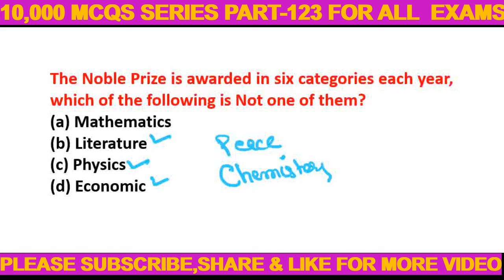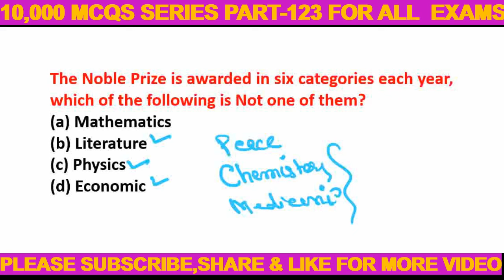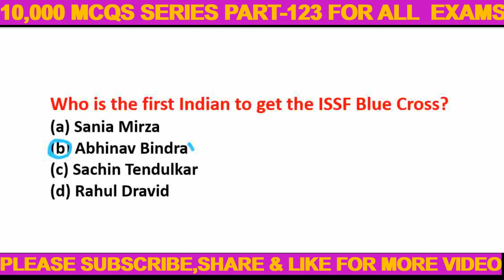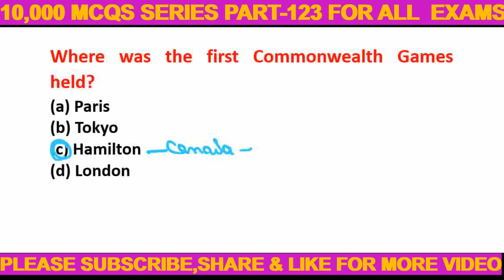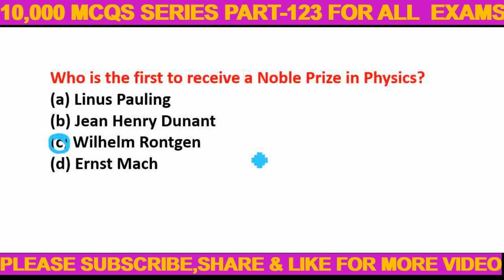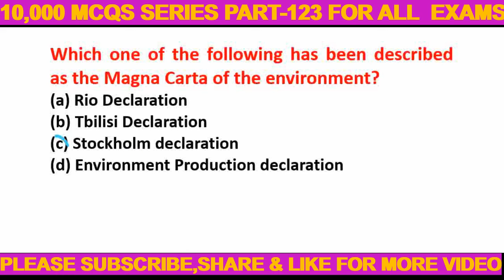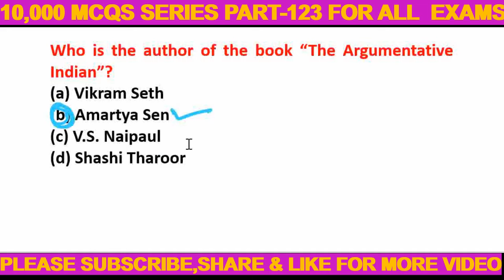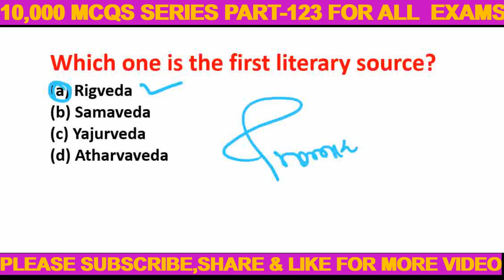GENERAL KNOWLEDGE II JKSSB 10000 MCQS SERIE PART-123 FOR ALL EXAMS VLWEXMS FAAEXAMS SSCCGL CPO I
History mcqs for all competitive exams
Computer mcqs for jkssb
Computer mcq questions for competitive exams
Computer mcqs for vlw
Computer mcqs asked in jkssb
Computer mcqs for junior clerk
Syllabus for jkssb vlw 2022
Syllabus for jkssb new posts
Syllabus for jkpsc kas 2023
Computer course
Computer class
Computer shortcut keys
Jammu and Kashmir jkssb
Climate of jammu and Kashmir jkssb
Weather of jammu and Kashmir jkssb
Jammu and Kashmir history jkssb
Geography of jammu and Kashmir jkssb
Lakes of jammu and Kashmir jkssb
History of jammu and kashmirjkssb vlw
Jammu and Kashmir economy jkssb
History of jammu and Kashmir by us sir
History of jammu and Kashmir marathon
History of jammu and Kashmir by GJMA
History of jammu
Freedom struggle jkssb
Indian freedom struggle movement jkssb
Freedom struggle jkssb vlw exams
Freedom struggle jkpsc exams
Ramsar site jkssb and jkpsc
Indian history jkssb gjma
Indian history for jkssb exam
Modern history for jkssb
Lucent gk modern history mcq
Modern history gk mcq
Indian history mcqs jkssb
Medieval Indian history jkssb
Geography of j&k jkssb
Jkssb geography of jammu and Kashmir mcqs
Geography of Kashmir jkssb
Jkssb 10000mcqs series ALL in one
Kpsc exams
Kpsc exams 2023
Kpsc all exams
jkpsc jkssb exams
vlw previous year question paper
vlw classes jkssb
jkssb preparation strategy
jkssb previous year computer questions
jkssb preparation channel
jkssb preparation
jkssb previous year papers
sub inspector finance jkssb
jkssb finance sub inspector syllabus
panchayat secretary jkssb
panchayat secretary jkssb syllabus
panchayat secretary job
mcqs on modern history jkssb
gktoday modern history mcq
jkssv nursing exam preparation
sub inspector preparation jkssb
class 4th jkssb preparation
patwari exam preparation jkssb
ssc cgl ke liya taiyar kare
jkssb exams ke tiyari kaise karen
common syllabus for all government exams
common syllabus for all bank exams
common syllabus of computer for jkssb exams
computer ms powerpoint jkssb
computer ms excel jkssb
computer MS Access jkssb exams
computer fundament of computer for all exams jkssb
tourism of jammu and Kashmir
lakes of j&k
Ramsar sit of j&k
Geography mcqs of jkssb exams

Special for jkssb vlw exams time and work
Vlwexams maths tricks for time and work
Maths specialist for jkssb by uttam sir
Preparation at home with maths time and works
Shortcut tricks for vlw exams maths syllabus
Panchayat secretary syllabus for